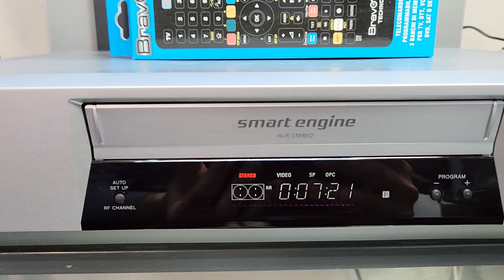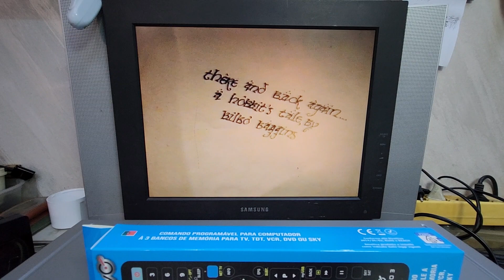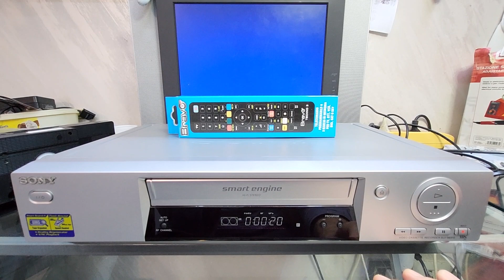VIDEOREGISTRATORE VHS SONY SLV-SE610 6 TESTINE HIFI STEREO TECNICAMENTE PERFETT CONDIZION DA VETRINA